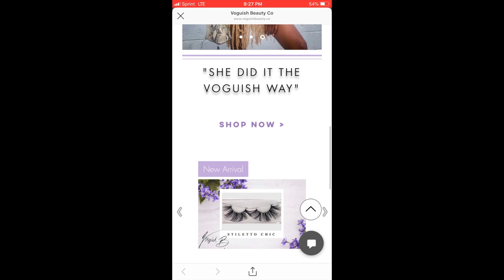Interview With An Entrepreneur | How I Started My Own Business & Became My Own Boss 💅🏾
Hey Beauties,

I started my own luxury handcrafted lash business but this is so much bigger than just lashes.

Have a Voguish day! 💞

Proper by PRVDV feat. AyoMarley
(Beginning & Ending)